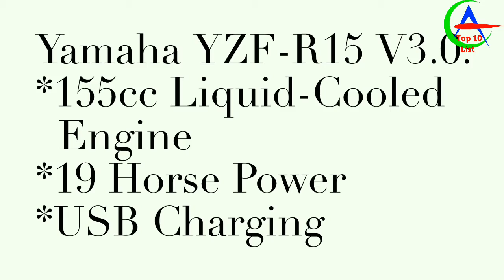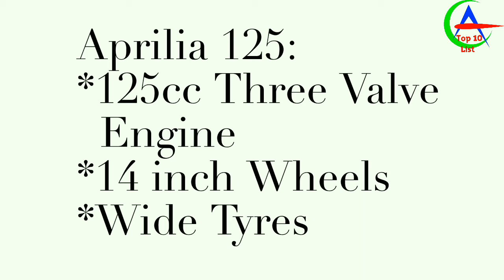Top 8 Motorcycles & Scooters At Auto-Expo 2018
Here You'll find top 8 motorcycles & scooters at Auto-Expo 2018. These Bikes are super cool in design and model also in their specifications.

 1) TVS Zeppelin
 2) Honda X-Blade
 3) Hero Xpluse 200
 4) BMW G 310 GS
 5) Yamaha YZF-R15 V3.0
 6) Kawasaki H2SX
 7) Suzuki Burgman Street 125
 8) Aprilia 125

 Photos all are taken from Google Image search and using the advance image search option.